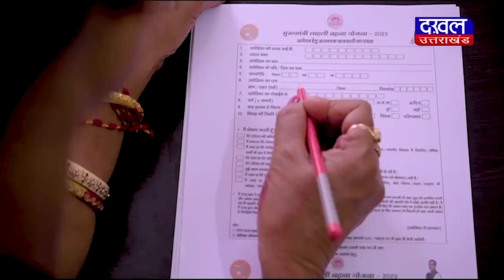DAKHAL NEWS ज्वैलरी शोरूम में चोरी का खुलासा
ज्वैलरी शोरूम में चोरी का खुलासा
पुलिस ने दबोचा  तीन शातिर चोरों को